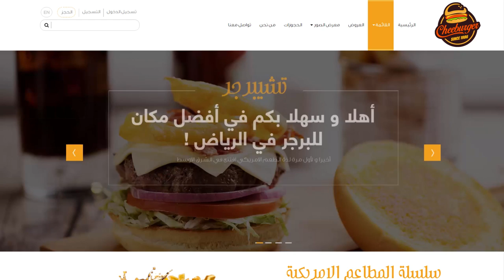Cheeburger Website Launch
WELCOME TO THE BEST BURGER PLACE IN RIYADH!
The hilarious American tasty restaurant has finally opened in the middle east for the first time.

WELCOME AT THE BEST BURGER PLACE IN RIYADH!